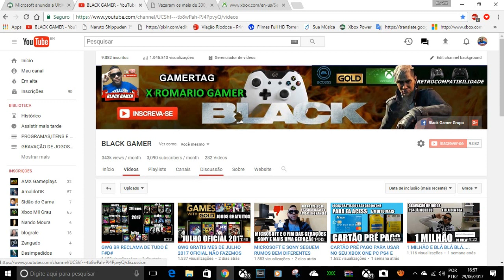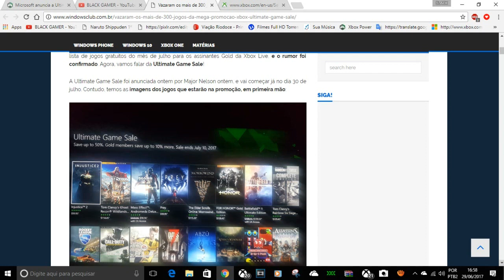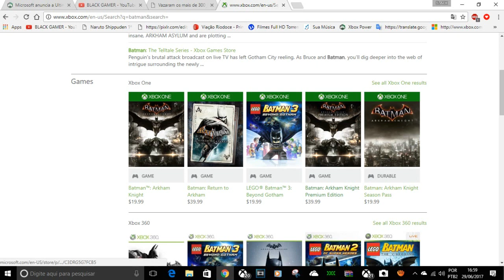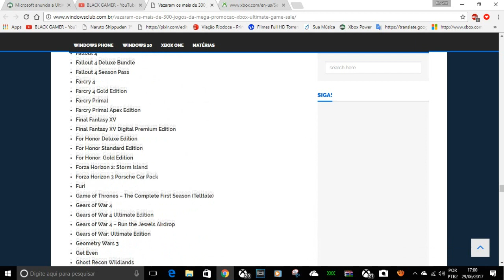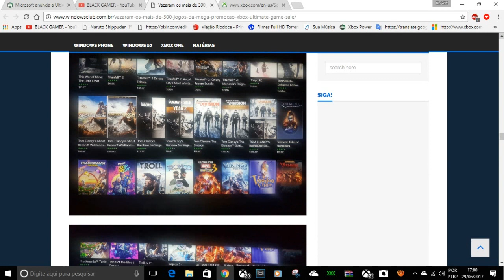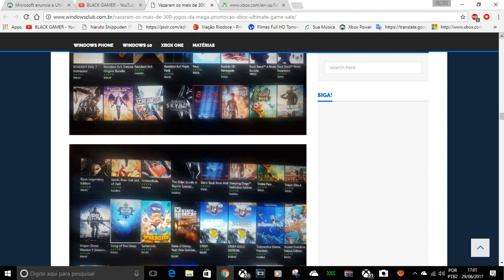VAZOU A LISTA COM OS 300 TITULOS DA ULTIMATE SALE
LINK DA MATERIA COM A LISTA DOS JOGOS

CONTATOS COMERCIAIS
romariogamer99@hotmail